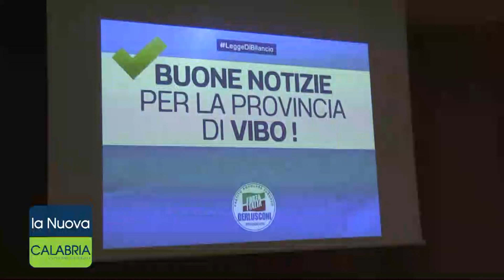Finanziamento da 36 milioni di euro per la provincia di Vibo Valentia, l'annuncio di Mangialavori